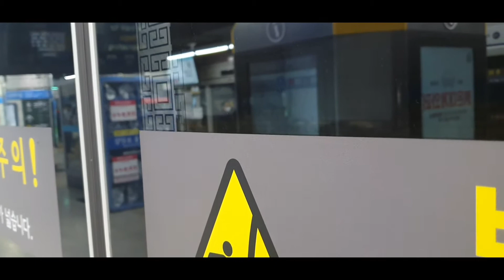20200608 서울1호선 서울역 진입 (양주행 열차) Korea Seoul metropolitan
20200608 서울1호선 서울역 진입 (양주행 열차) Korea Seoul metropolitan